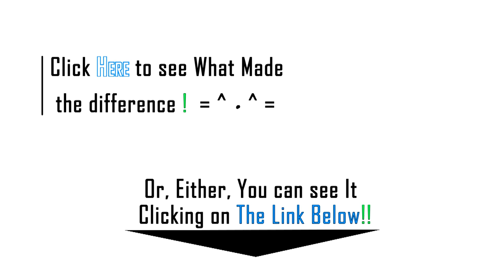Each Others Eyes [vEmoLink]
My weekly vEmoLink

FraYoshi (anywhere)

WhatsApp BroadCast:  (text: sub) ^^